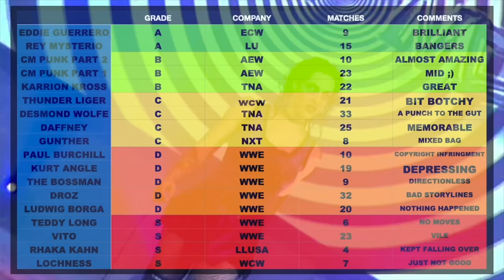The Original Run Of Liv Morgan On NXT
Following WWE’s Liv Morgan’s recent arrest I wondered if she’s always been so chill. So I decided to check out her original NXT run. She had 24 matches down there and it got her moved to the main show so it must have been really good right? This is just an extra video because it’s Christmas and I need to buy bird food.